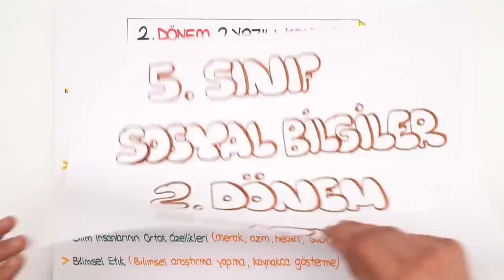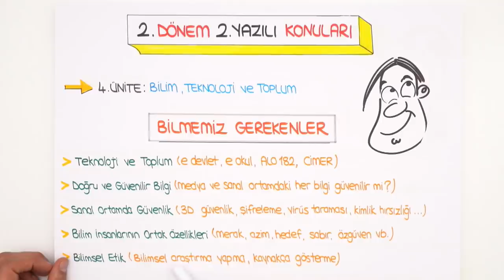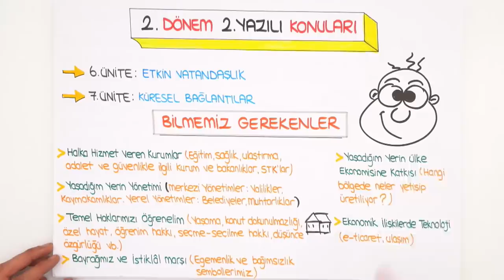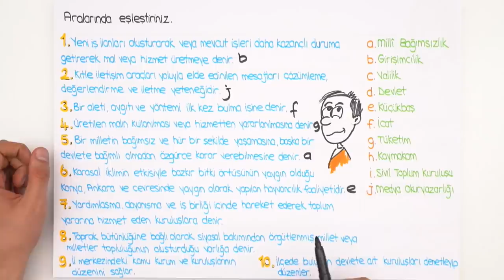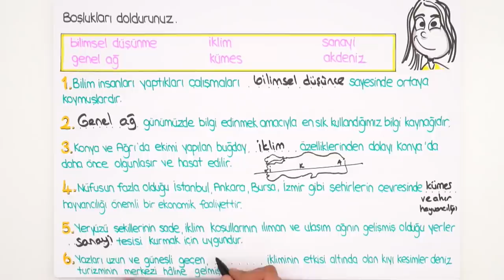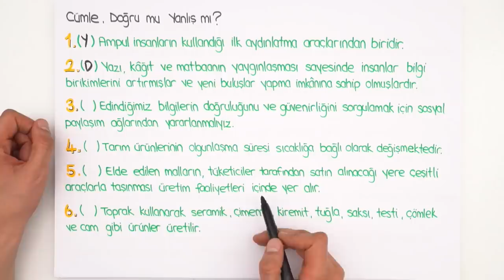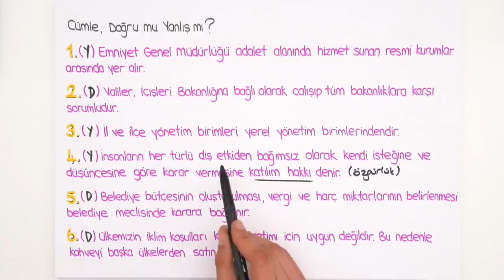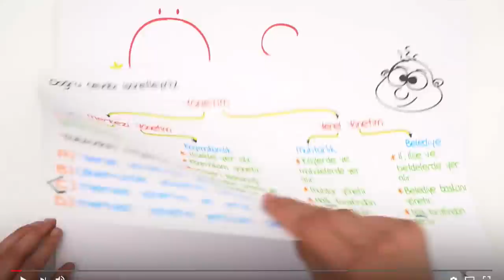5.Sınıf Sosyal Bilgiler | 2.Dönem 2.Yazılı Provası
2.dönem 2.yazılı kampı başladı!💪YazılıKampı MEB kazanımlarına ve öğretmenlerin konu işleyiş sırasına göre hazırlandı. 5.sınıflar! sosyalbilgiler sınavına girmeden önce bu videoyu mutlaka izlemelisin!